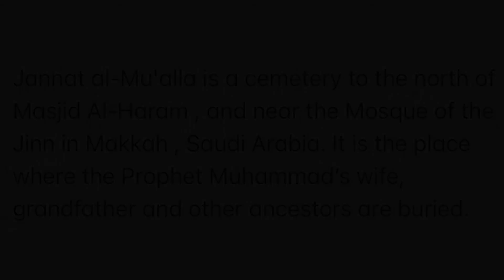JANNAT AL-MU’ALLA (It is the place where the Prophet Muhammad’s wife and grandfather are buried)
Jannat al-Mu'alla is a cemetery to the north of Masjid Al-Haram , and near the Mosque of the Jinn in Makkah , Saudi Arabia. It is the place where the Prophet Muhammad’s wife,  grandfather and other ancestors are buried.